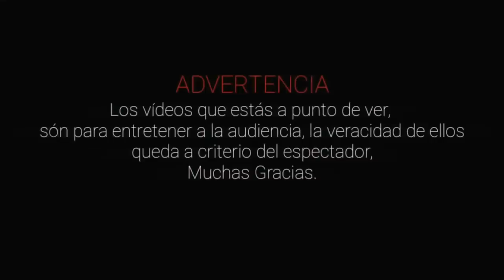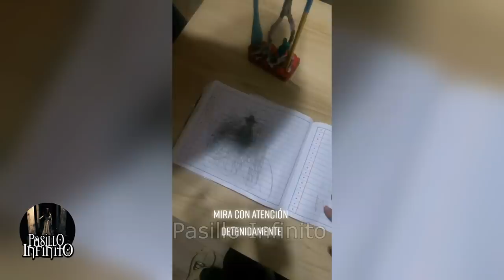Ente Oscuro Ataca a Joven y Otros Casos Paranormales l Pasillo Infinito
Ente Oscuro Ataca a Joven y Otros Casos Paranormales que son aterradores